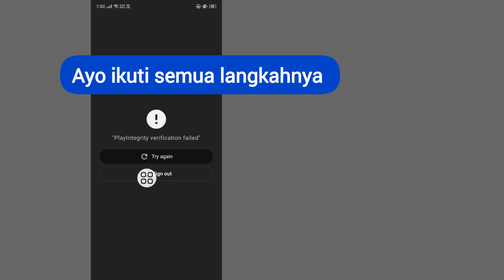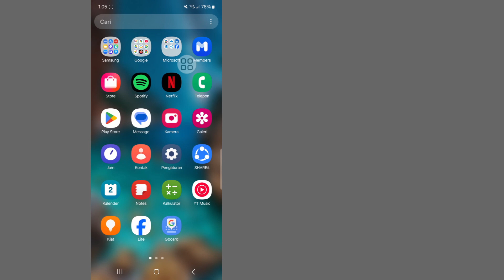Cara Memperbaiki verifikasi PlayIntegrity gagal ChatGPT || Masalah Verifikasi ChatGPT 2025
Cara Memperbaiki verifikasi PlayIntegrity gagal ChatGPT || Masalah Verifikasi ChatGPT

Di Video Ini Saya akan menunjukkan kepada Anda Cara Memperbaiki verifikasi PlayIntegrity gagal ChatGPT. Tonton video ini dengan saksama dan jangan lewati video ini jika Anda melewatkan video ini maka Anda tidak akan mengerti dengan baik jadi jika ada masalah Anda dapat bertanya kepada saya dan berkomentar di bawah ini saya akan mencoba menyelesaikan masalah Anda jika Anda menyukai video ini maka silakan sukai dan berlangganan saluran saya terima kasih.